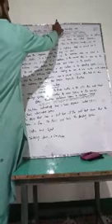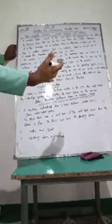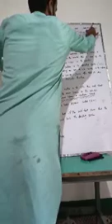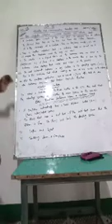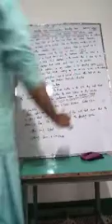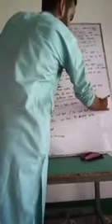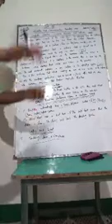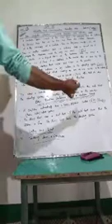BHSS UNISOO class 10th Topic Operating systems